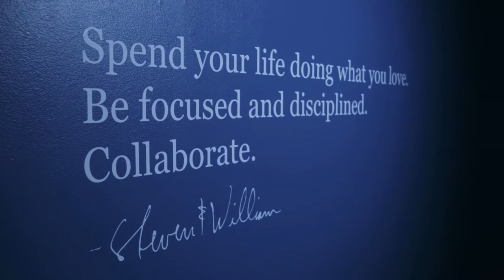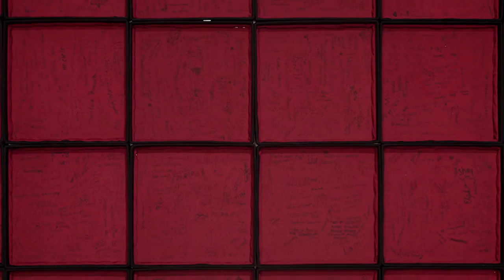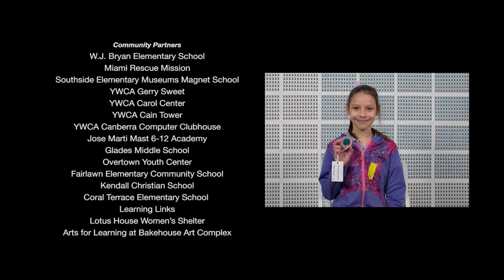Miami Scrollathon®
In conjunction with the exhibition Mary Queen of the Universe, Steven and William worked with 1,115 participants from 16 schools and community organizations for the Miami Scrollathon. Participants toured the exhibition and learned about how the artists make and use scrolls. Students collaborated to make a group installation, titled Kwok Noise (aaaaahhhhhhhhhhh), as well as an individual scroll to keep, and were each photographed for a pamphlet.